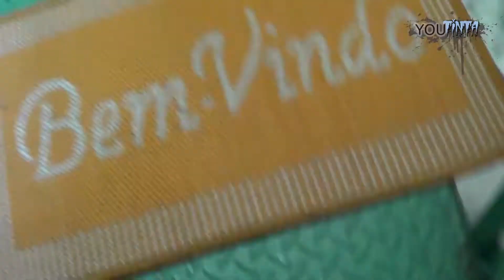YouTinta - Art Fusion / Roci Costa e Edson Moura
Fiadi Productions apresenta: ArtFusion com Roci Costa e Edson Moura